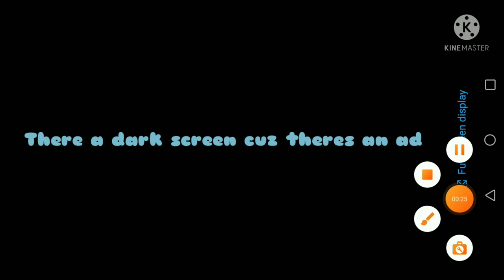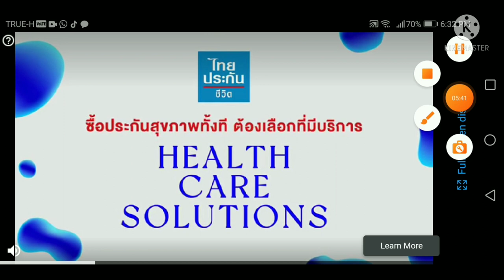Building in Craft Palace Pro || •^xXMìdìñìght PlãyZ WÇXx^•